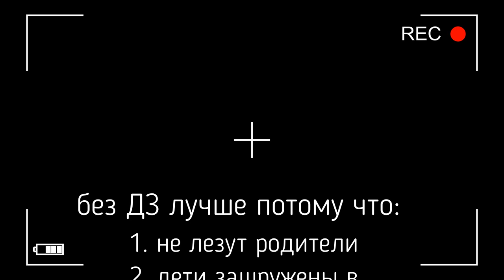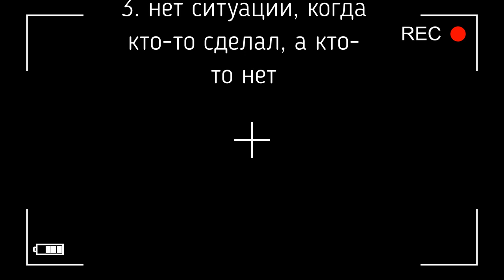вопрос совет 7 без ДЗ